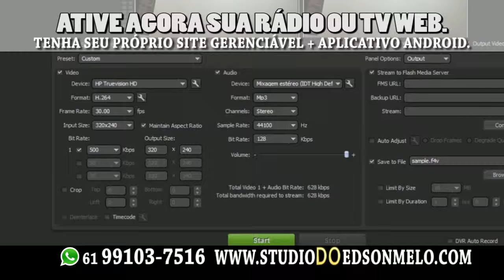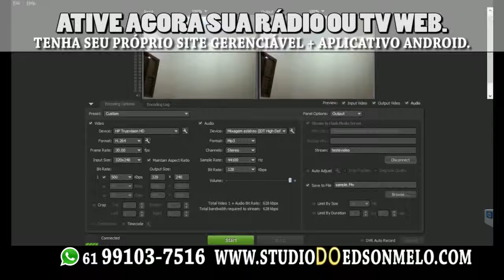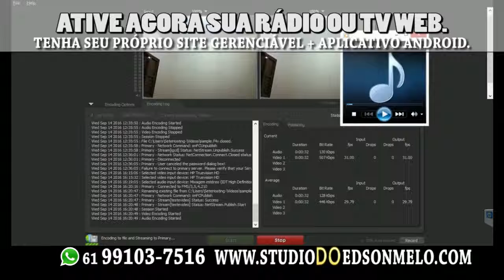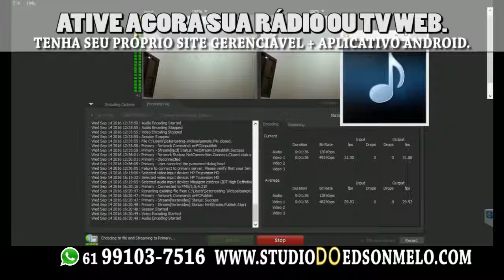CÂMERA NO STÚDIO - TRANSMISSÃO AO VIVO - Flash Media Live Encoder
ÁUDIO
COMBO SEMUNIC Site completo com Rádio e tv web ouvintes ilimitados com app IOS, aplicativo android já publicado na play store
R$ 89,90 mês
Streaming de áudio HD
R$ 29,90 mês
1 Spoot mp3 produzido completo comercial voz comum para post em grupos de whatsApp, carro de som, rádio e tv
R$ 24,90
Pacote para supermercados, lojas e igrejas
10 Spoots mp3 produzido completo comercial voz comum
R$ 150,00
1 Spoot comercial voz exclusiva (pode escolher qualquer voz) para post em grupos de whatsApp, carro de som, rádio e tv
R$ 34,90
VÍDEO
Streaming de vídeo HD
R$ 39,90 mês
Streaming de vídeo HD baixo deley
R$ 49,90 mês
Revenda 5 Streamings de vídeo HD
Espaço FTP: 150 GB
R$ 79,90 mês

A T E N D I M E N T O